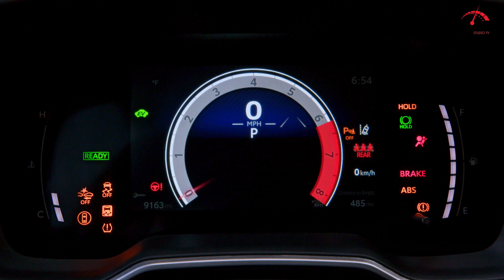2024 Toyota Corolla Cross Hybrid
The 2024 Corolla Cross Hybrid earns the Corolla part of its name honestly: it's practical, efficient, and value-oriented—and not in the least exciting. As the hybrid SUV of Corollas, it also has increased cargo room, standard all-wheel drive, and slightly higher ride height than the Corolla sedan. The same can be said of its non-hybrid sibling, but that model (reviewed separately) uses a cranky 169-horsepower 2.0-liter four-cylinder; the Corolla Cross hybrid also uses a 2.0-liter four-cylinder, but combines it with three electric motors for a combined output of 196 horsepower. Not only is it more fuel efficient but it’s considerably quicker than the standard Corolla Cross too. True to form, Toyota loads it up with plenty of standard driver assistance and safety features, and the latest infotainment software running on an 8-inch screen. The interior design is pretty spartan, though, and its off-road aspirations are best limited to dusty two-tracks. Though the on-road ride is smooth, even mild enthusiast drivers will find it dull dynamically, making rivals such as the Hyundai Kona and Mazda CX-30 more attractive to buyers who like to drive.